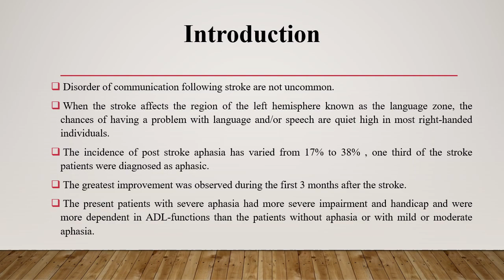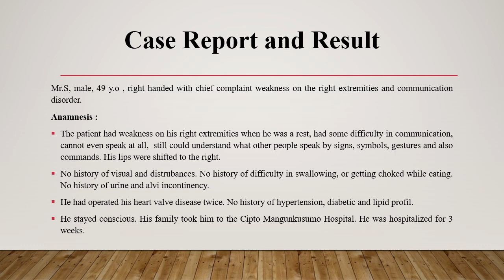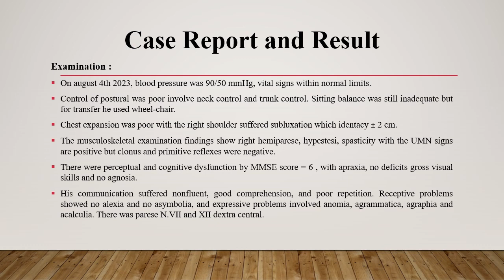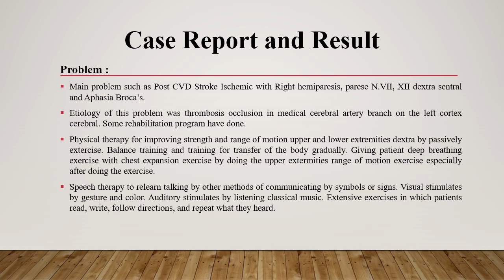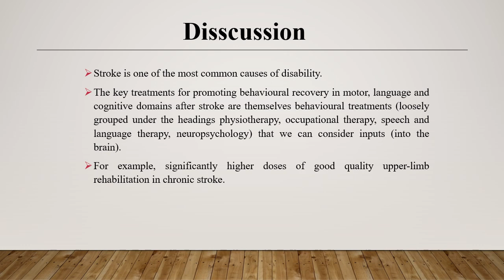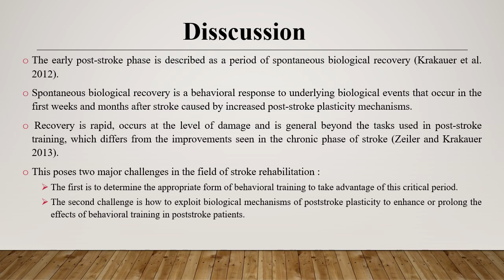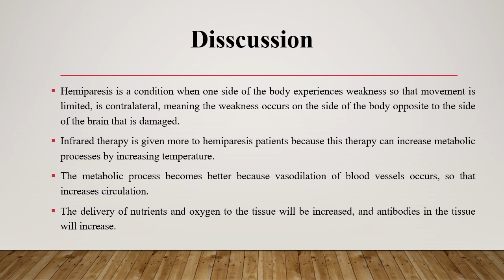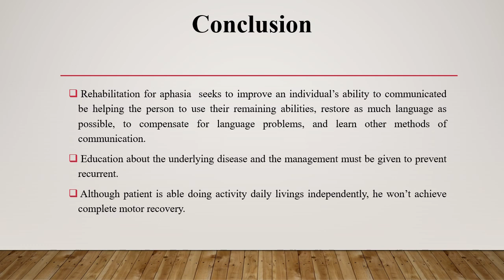Case report : Hemiparese and Aphasia_Marina Indriasari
Case report : The Role of Rehabilitation Program for Patient with Right Hemiparese and Aphasia by Marina Indriasari.